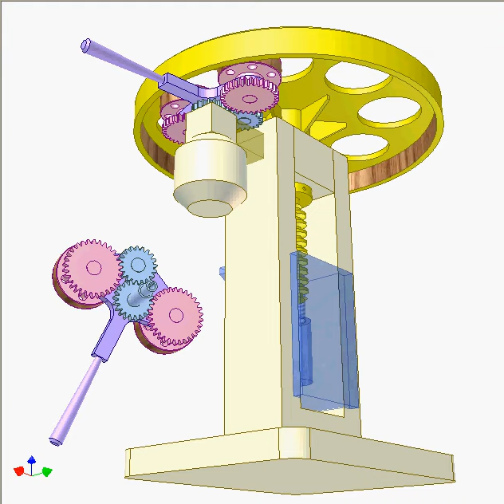Friction press 2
Input: the small center gear receiving rotation from a motor.
The violet plate with a lever carries 4 gears and two rollers. The rollers alternately contact the yellow disc (its inside wall) and give the screw reciprocating rotation. The lever has three positions corresponding with up, down and dwell of the blue nut-slider motion.
Be noted that the violet lever represents a multi-bar mechanism used in practice.
There is a brake to keep the disc immobile during its dwell (not shown).